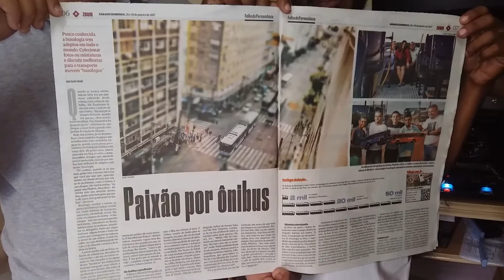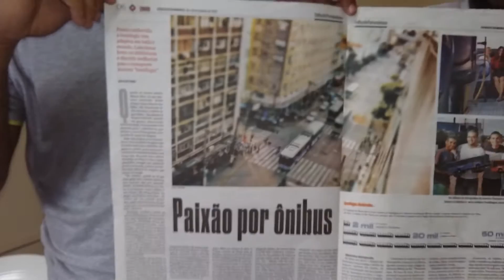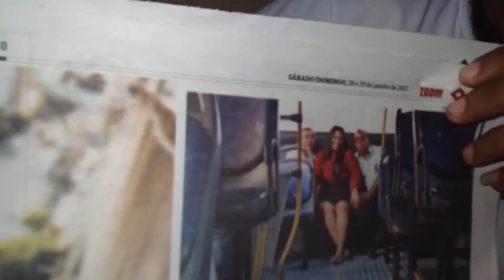28 de janeiro de 2017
Bosologos Pe comemorando matéria Folha Pe 28/01/2017